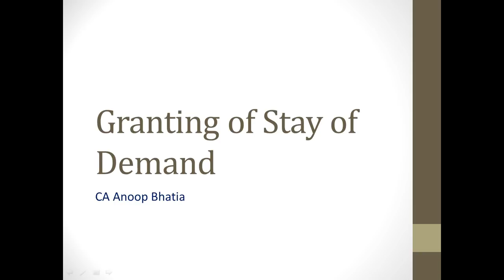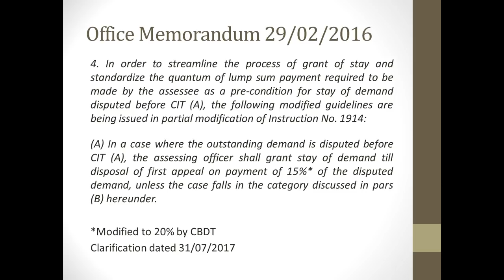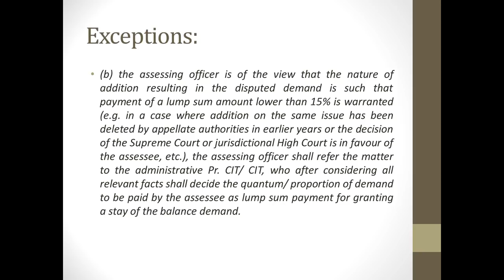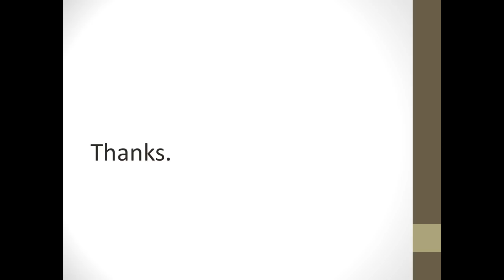Granting of Stay of Demand in Income Tax Matters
. An assessee for the purposes of income tax is supposed to pay the demand rasied on him by way of a demand notice issued u/s 156 of the Income Tax Act within a period of 30 days from date of receipt of such notice failing which he is treated as assessee in default. However, in case the assessee prefers an appeal he generally does not pay the disputed tax however the Income Tax Department still keeps on ensuring efforts for recovery of tax from such assessee. This video is an attempt to provide some clearity on handling such problem areas.